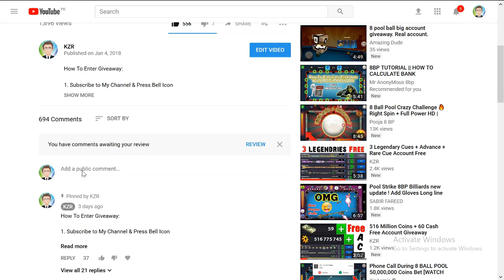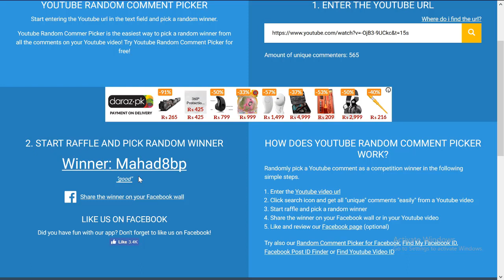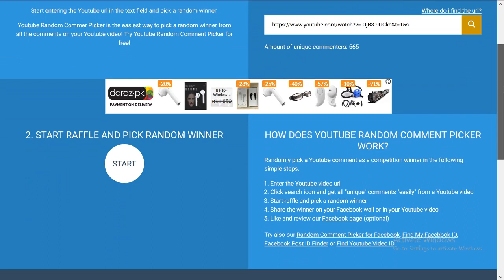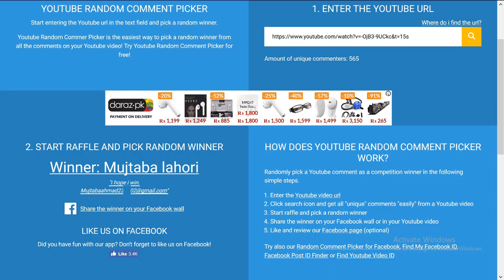300 Million Coins + 166 Cash Free Account Winner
Your Awesome ...